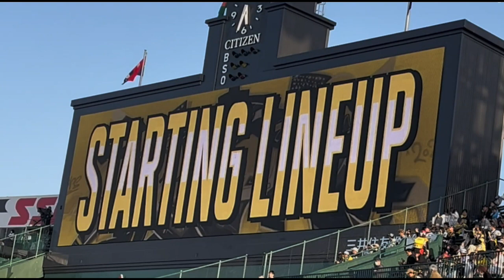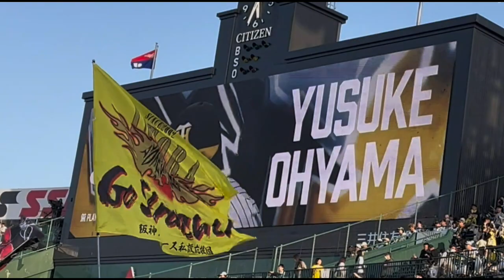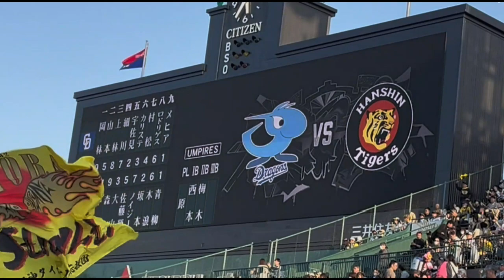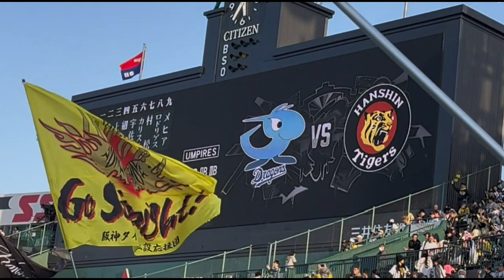甲子園 スタメン発表 阪神タイガース 2024年 2024/4/19 阪神 VS 中日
阪神タイガース　2024年　甲子園　試合前のスタメン発表です。